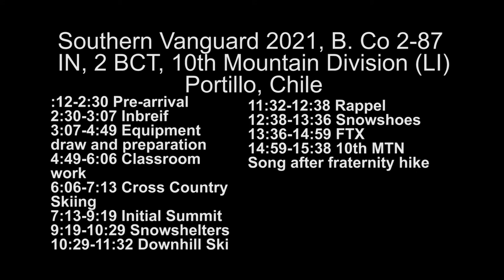Exercise Southern Vanguard 2021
CHILE
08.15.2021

U.S. Army Soldiers assigned to Bravo Company, 2nd Battalion, 87th Infantry Regiment, 2nd Brigade Combat Team, 10th Mountain Division, participate in Exercise Southern Vanguard 2021 at the Chilean Army Mountain School in Portillo, Chile, Aug. 15-31, 2021. Soldiers learned the basics of cold weather, mountain warfare including survival, movement and combat fundamentals as part of the Southern Vanguard 2021 exercise. (U.S. Army Broll Package by Sgt. Gregory Muenchow)

Film Credits: Video by Sgt. Gregory Muenchow
27th Public Affairs Detachment